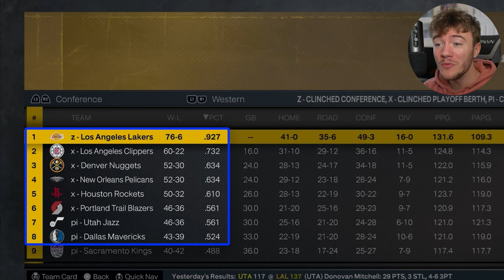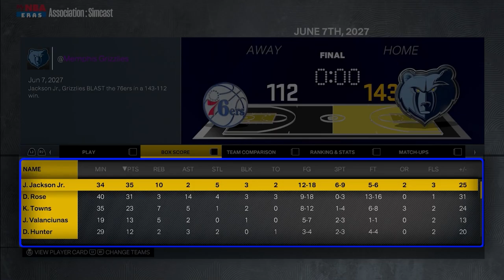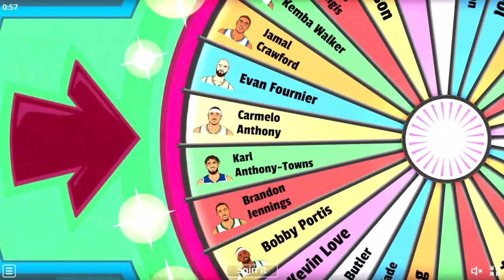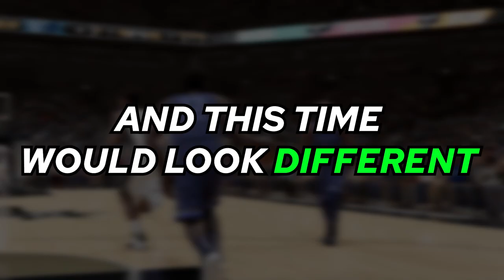I Gave Derrick Rose Ja Morant's Career!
Derrick Rose is one of the biggest what ifs in nba history and Ja Morant plays the most like Derrick Rose in the modern NBA, so what If Derrick Rose replaced Ja on the Grizzlies? Could he lead the Grizzlies to NBA championships?